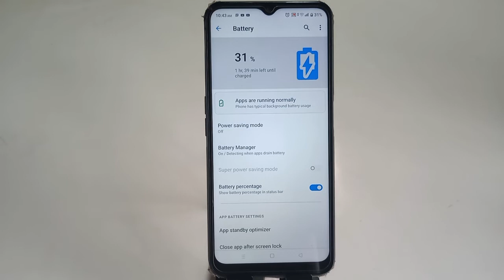Show Battery Percentage Setting In Realme C33 , Show Battery Percentage In Realme C33